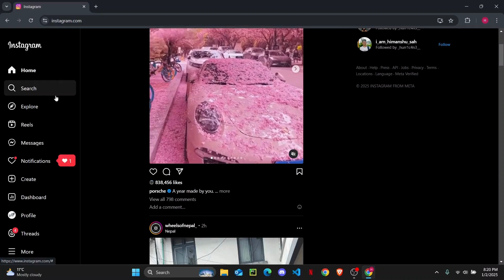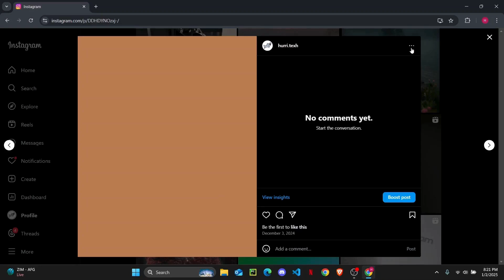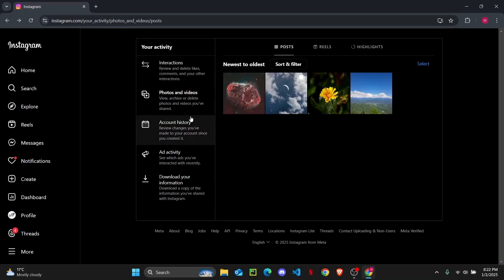How to Archive or Unarchive Instagram Posts in PC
Learn how to easily archive or unarchive your Instagram posts directly from your PC in this step-by-step tutorial. Whether you're looking to organize your feed or hide posts temporarily, we've got you covered!

In this video, you'll discover how to archive and unarchive Instagram posts on your PC. You'll also learn how to manage your Instagram photos and keep your profile organized with ease.

0:20 Step 1: Accessing Instagram on PC
0:45 Step 2: Archiving Instagram Posts
1:15 Step 3: Unarchiving Instagram Posts